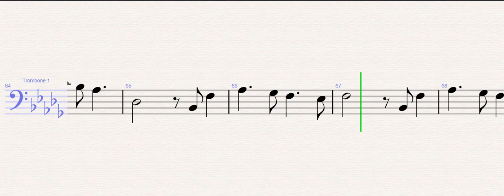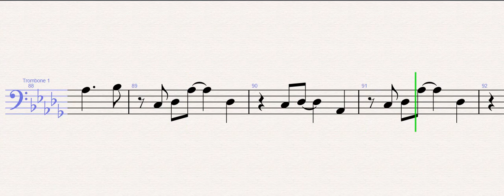The Kid LAROI, Justin Bieber – Stay – Trombone Sheet Music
The Kid LAROI, Justin Bieber – Stay (Trombone)

WONDER MUSICIAN teaches you to play the your favorite instrument, through well-arranged sheet music so that you too can learn how to play Stay by The Kid LAROI, Justin Bieber on the trombone as fast as you can.